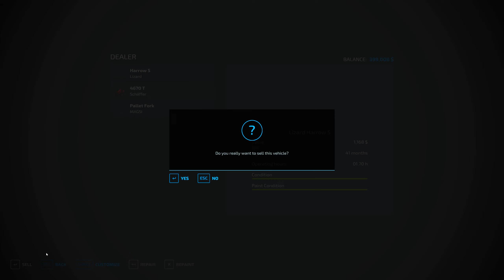Cultivating FIELDS with HORSCH Tiger 6 DT / SURVIVAL CHALLENGE | OSADA | EP 42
First task for today was to feed the chickens. Next, I completed a herbicide spraying contract and sold pallets of peaches, apricots, straw crates, straw accessories, watermelon juice and melon juice. For these contracts and from the sale of pallets, we obtained $205.2k. After that I replaced the shallow cultivator with a HORSH Tiger 6 DT cultivator. Next task was to cultivate all the fields I own. Last job for today was to spread lime on two fields.
00:00 Feeding the chickens
01:32 Spraying herbicide
03:23 Selling peaches
04:26 Selling apricots
05:41 Selling straw crates and straw accessories
07:21 Selling melon and watermelon juice
09:21 Buying new HORSH Tiger 6 DT cultivator
09:51 Cultivating all fields
17:50 Spreading lime